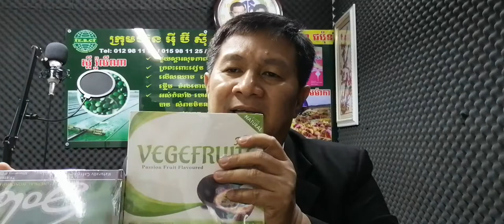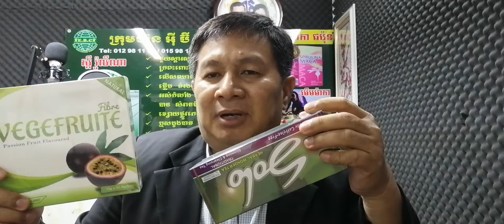EBC ពន្លឺសុខភាព - គោលការណ៍ព្យាបាលជំងឺរ៉ាំរ៉ៃ ផ្នែកសំអាតជាតិពុល - English (Pang Leehouv)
គោលការណ៍ព្យាបាលជំងឺរ៉ាំរ៉ៃ ផ្នែកសំអាតជាតិពុល ពន្យល់បកស្រាយដោយលោកគ្រូ ប៉ាង លីហ៊ៅ (Pang Leehouv) តំណាងក្រុមហ៊ុន អ៊ីប៊ីស៊ី (EBC)